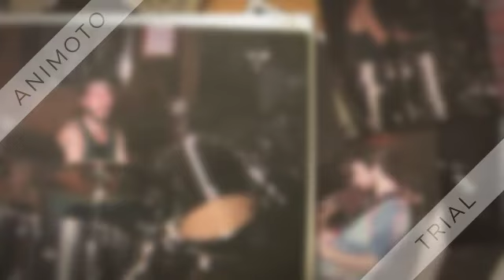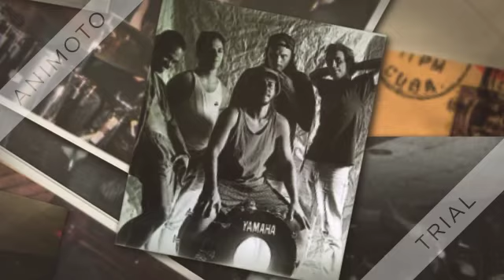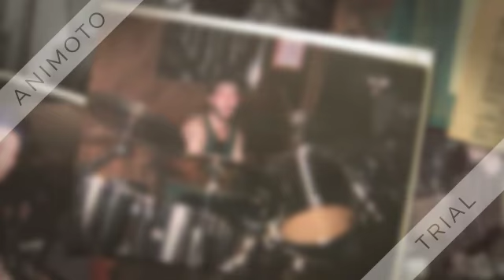She Said by 32 Leaves 1995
She Said by 32 Leaves

Mark McMain - Drums
Steve Simmons - Bass
Chris Jackson - Guitar & BG Vocals
Rob Barr - Guitar
Glen Schariaffia - Lead Vocal

Recorded at Gary Rhum's Studio in Kokomo, IN in March of 1995

Photos at Shennaigans Pub 1995